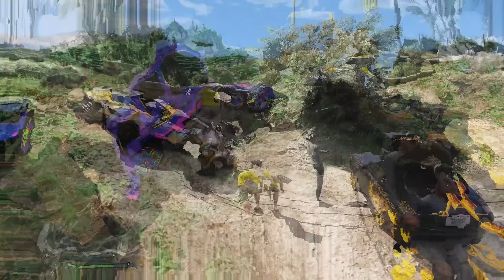DUGGAN BOSS SAVED US FROM DRUG MAFIA | GTA V GAMEPLAY #257